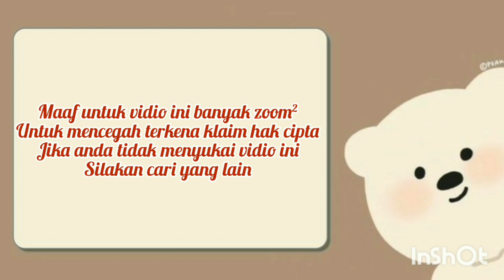kasihan irsyad gk ada pasangannya😂😭